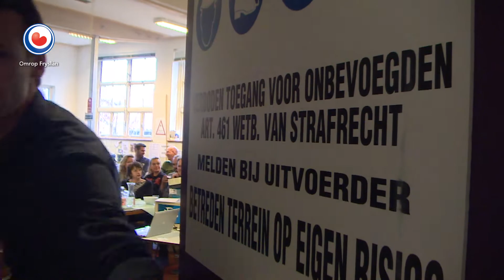REPO: Nieuwe directeur wil van Oerol een festival voor alle leeftijden maken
Hij is de baas geweest van Tryater en speelde een hoofdrol in dit Culturele Hoofdstad-jaar. De 45-jarige Siart Smit verlaat nu de vaste wal en zoekt een eiland op. Sinds 1 december is hij directeur van het Oerol-festival op Terschelling. Smit is al jaren een fan van dit culturele festival en toen de directeursfunctie vrijkwam omdat Marelie van Rongen opstapte, pakte hij zijn kans. "Een droom die uitkomt", zegt hij zelf.